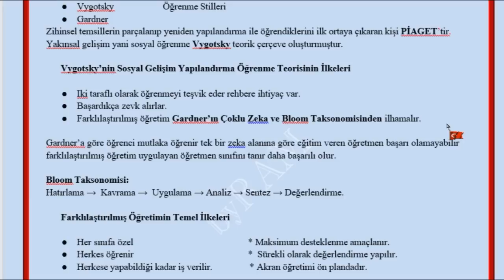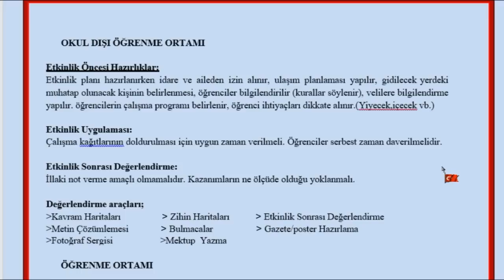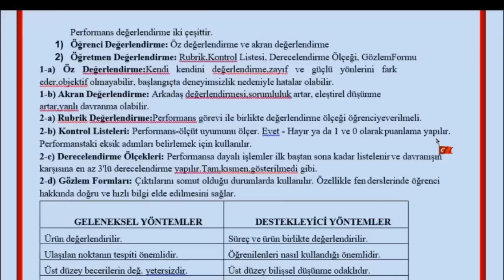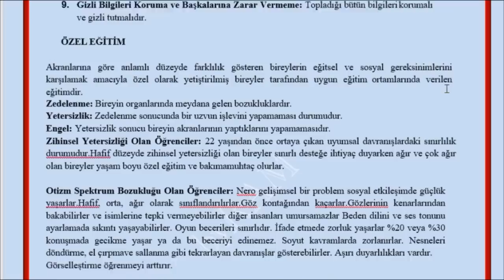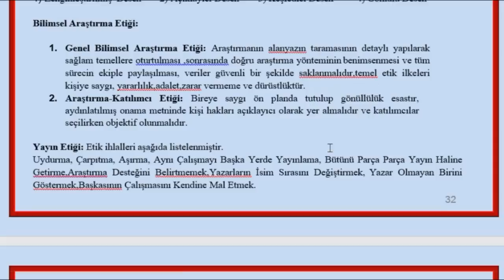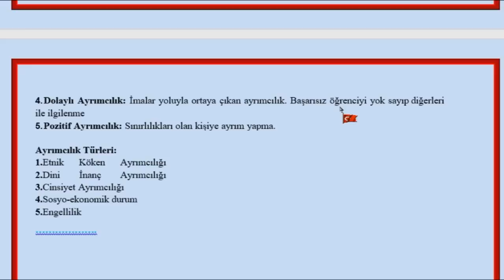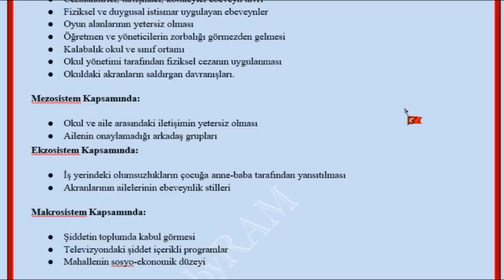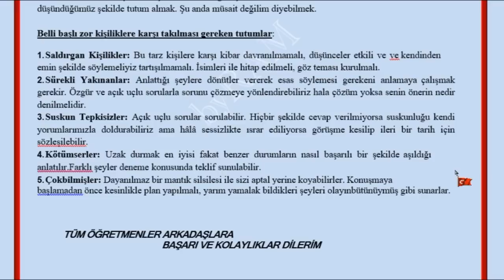UZMAN ÖĞRETMENLİK SINAVI HIZLANDIRILMIŞ ÖZETİN ÖZETİ 1- 9 MODÜLÜN TAMAMI 60 SAYFADA FULL TEKRAR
KATIL BUTONUYLA DESTEK OLABİLİRSİNİZ, TEŞEKKÜRLER.
İLGİLİ NOTLARA LİNKTEN ULAŞABİLİRSİNİZ..
BAŞARILAR DİLERİM.